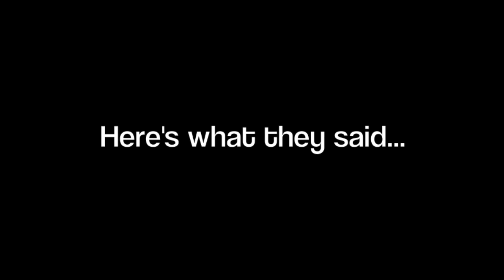Teachers Dancing Behind Students - ACS Edition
Assumption High School's edition of Teachers Dancing Behind Students.